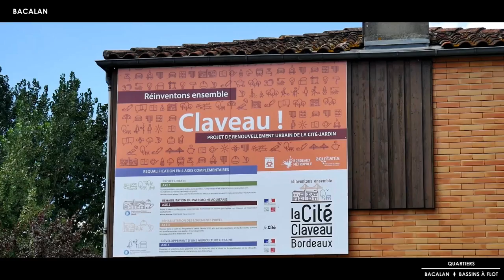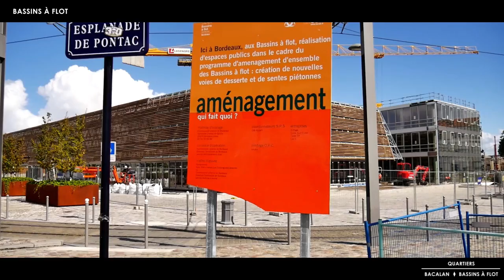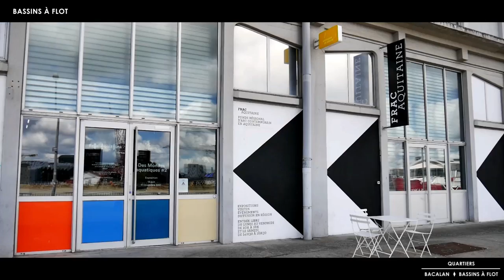Investir dans l'immobilier neuf à Bacalan - Bassins à flot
Découvrez les quartiers Bacalan et Bassins à flot, leur renouveau urbain, leur développement économique, leurs commerces, aménagements, espaces verts, projets : tout savoir avant d’investir.

Bacalan et Bassins à flot sont des quartiers situés au Nord de l’hyper-centre bordelais. Ils profitent de tous les avantages du centre-ville : transports en commun, commerces et services variés, dynamisme,… Ces quartiers sont en plein renouveau urbain. Ils accueillent également la fameuse Cité du Vin. Boostés par de grandes entreprises, Bacalan et Bassins à flot ont une économie pérenne.